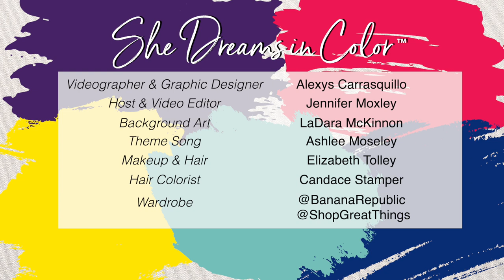Occupation: Womb Healer Obstacle: White Washing her Industry with guest Angie Rivera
In this week's episode of She Dreams In Color Jennifer Moxley sits down with Angie Rivera, owner of ARA Healing in Charlotte, NC. Angie discusses her Obstacle & Occupation and shares more about what it means to Rebirth Women through her healing work which was passed down from generations of her Taino ancestors. Angie's Obstacle includes the whitewashing of her industry, suffering a stress related heart attack in her 20s, and the journey to do the things that make her happy and fulfilled for a legendary life, which she now helps other women learn.

Credit Details:
Produced by- Sunshine Media Network

Videographer & Graphic Design- Alexys Carrasquillo

Background Commission Art- LaDara McKinnon

Jennifer Moxley's Outfit- Banana Republic from Shop Great Things, a Charlotte-based resale store that raises money for a transitional housing program.

Jennifer Moxley's Manicure - La Pure Organic Nail Boutique, Quan Truong.

Jennifer Moxley's Hair colorist - Candace Stamper

This week's t-shirt details:
"Love Yourself First" is a shirt designed by twins Andrea and Adriana Lopez, 19 years old, "We started our custom t-shirts journey in July 2019. We wanted a canvas to spread our message of empowering women of all ages and what a better way than with a custom t-shirt! Between our Sisterhood exclusive collection and our customer's requests we have designed thousands of unique prints."